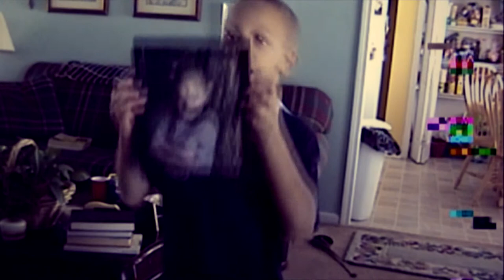Memories Back At Home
Brittni, Karlie, and Jessy as kids...